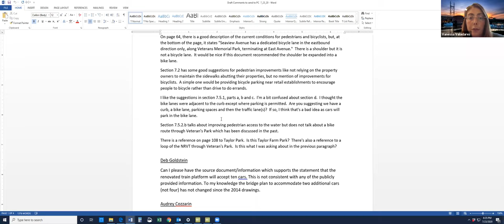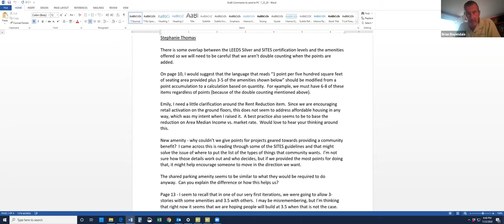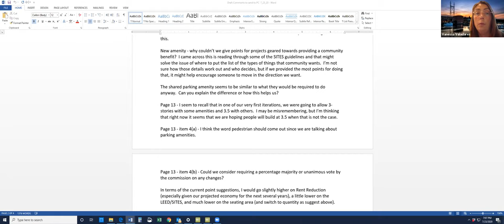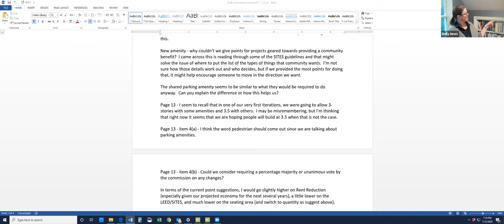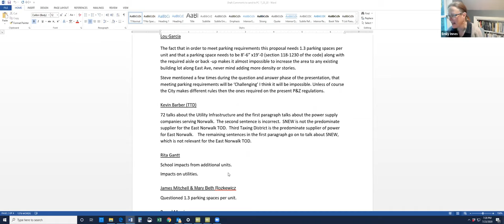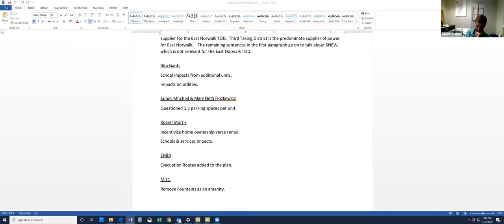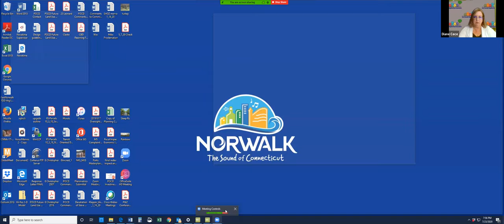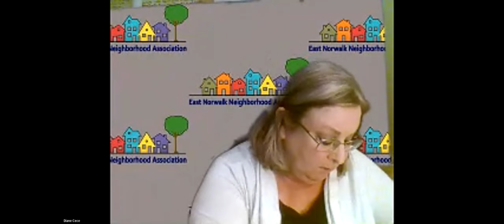East Norwalk TOD Oversight Committee 7-23-2020